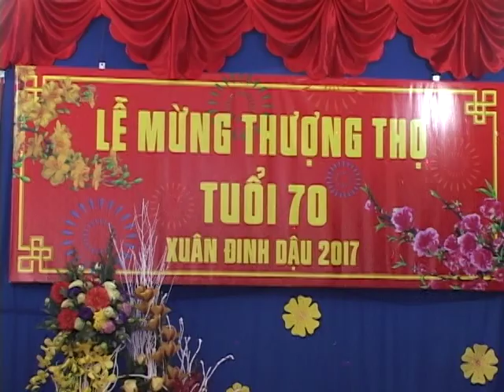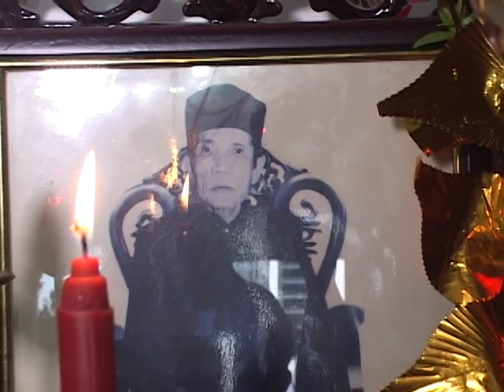MUNG THO CU NGUYEN VIET TOAN TUOI 70 - THON YEN THAI - XA TIEN YEN